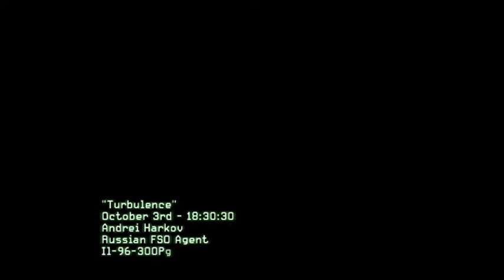Call of Duty Modern Warfare 3 turbelan mission 4